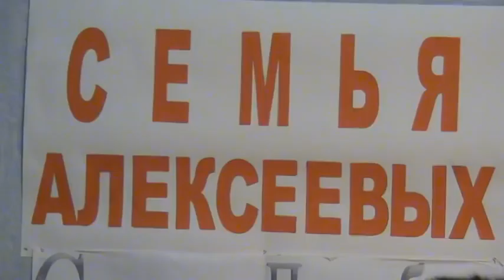Уникальная семья Чудо ребёнок К Элизе Бетховен Мелодика